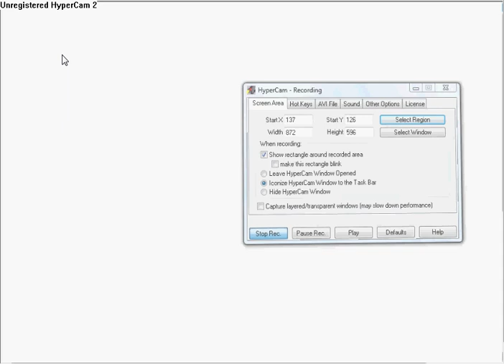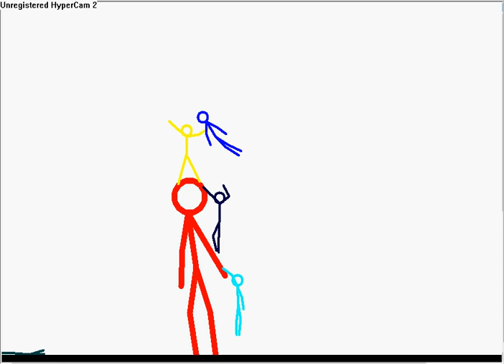Red Yellow and Blue:The victory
red yellow and blue finally win the beat the boss with the help of the stickpeople and meet a new zombified enemy